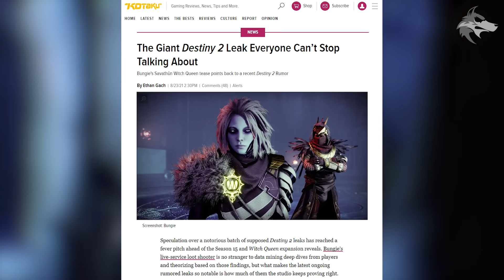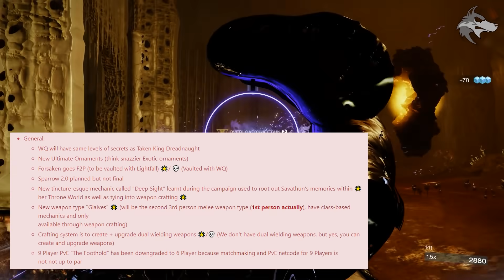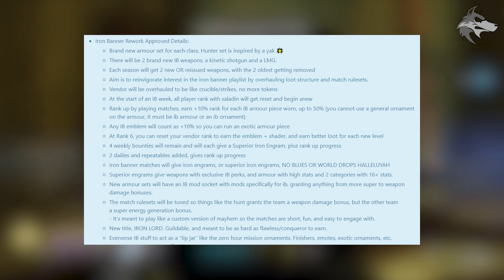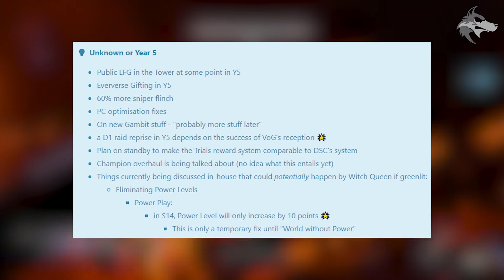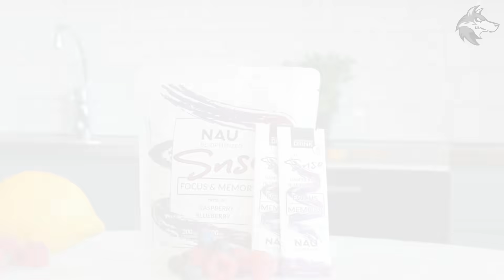Destiny 2's BIGGEST Leaks Turned out to be real.. (Witch Queen)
Destiny 2: Revisiting The HUGE Content Leaks in year 4 and leading up to Witch Queen. They turned out to be remarkably accurate!
▻SEASON 16 & WITCH QUEEN NEWS

Credit to u/KezButCool, u/VexMilkConnoisseur & u/kurmudgeon For Organizing the Leaks!